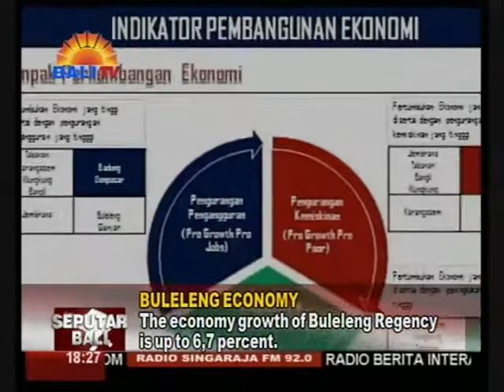PERTUMBUHAN EKONOMI BULELENG 6,7 PERSEN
KABUPATEN BULELENG, MERAIH PRESTASI YANG MEMBANGGAKAN, DALAM HAL PERTUMBUHAN EKONOMI, YAKNI 6 KOMA 7 PERSEN. PERTUMBUHAN EKONOMI TERSEBUT, DIBARENGI DENGAN PENURUNAN ANGKA KEMISKINAN YANG SIGNIFIKAN.